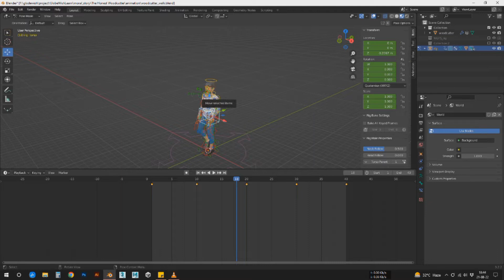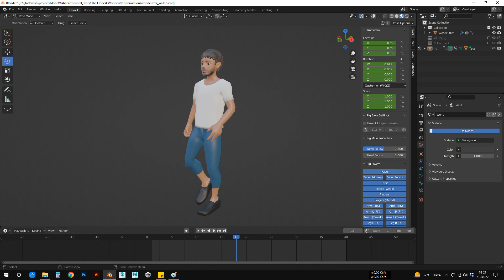Story "Honesty is the best policy" - Development day 2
We are working on the moral story "Honesty is the best policy". It is our second day of progress !!

Thanks!